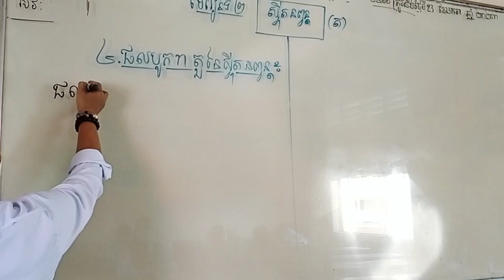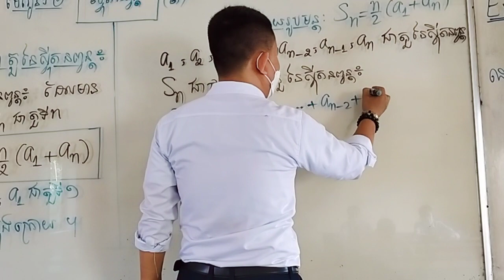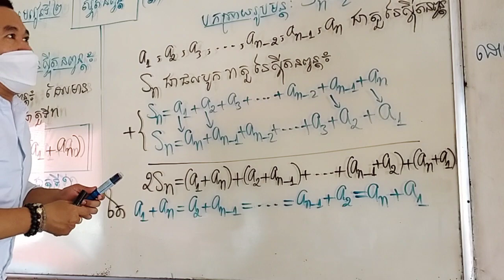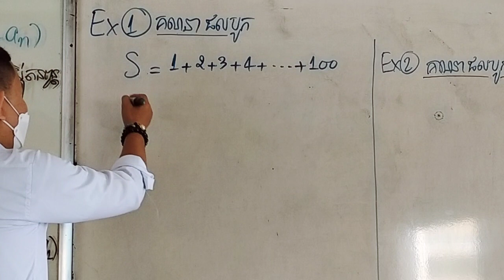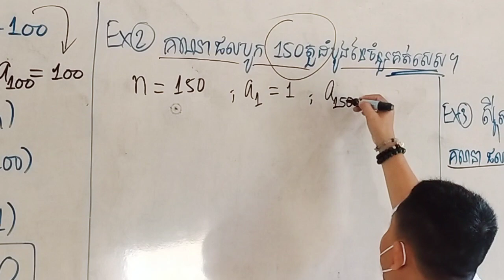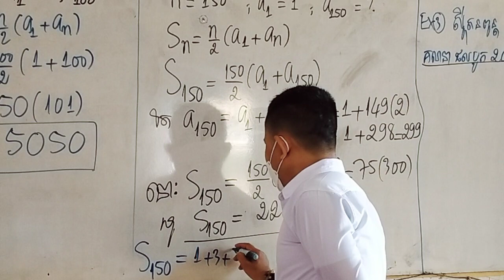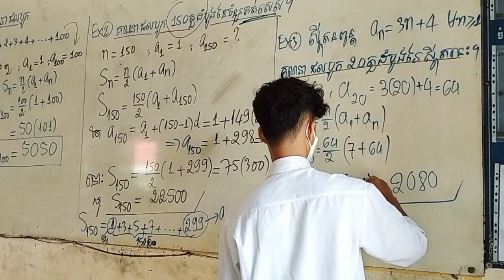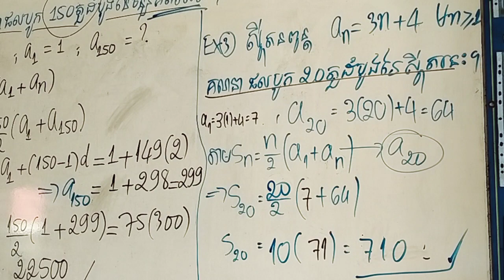ថ្នាក់ទី១១ ថ្មី ទាក់ទងនឹង ស្វុីតនព្វន្ត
ចង់រៀនចង់ជួបលោកគ្រូ ចង់សួរលំហាត់
អាចចូលក្រុមនេះបាន